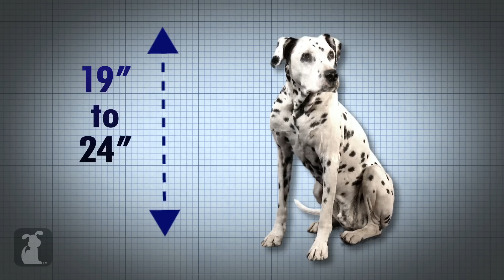Doglopedia - Dalmatian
Your guide to the Dalmatian - The unofficial mascot of the Fire Department!
Google+: gplus.to/thepetcollective

Welcome to Doglopedia, your resource to learn all about different breeds! Here's a quick, fun overview of the Dalmatian, hosted by ME, the Dalmatian! That's right, this time I get to train YOU! Happy petting!